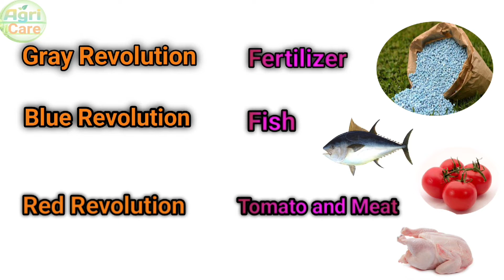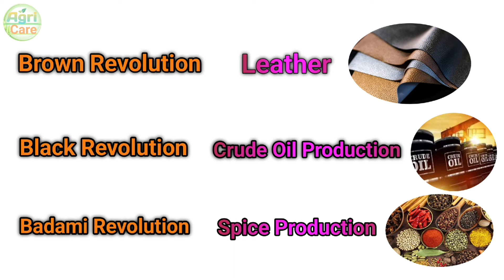Agricultural Revolutions In India | Colour Revolutions in India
Agricultural Revolutions In India | Colour Revolutions in India |Revolutions in India

In this we talk about all revolution related to agriculture.